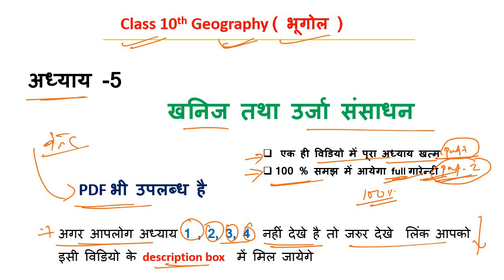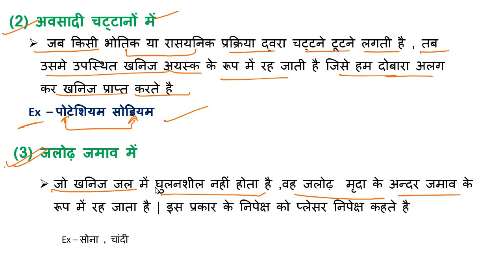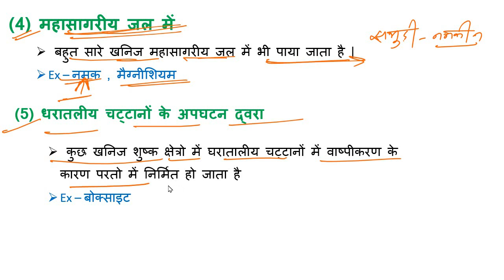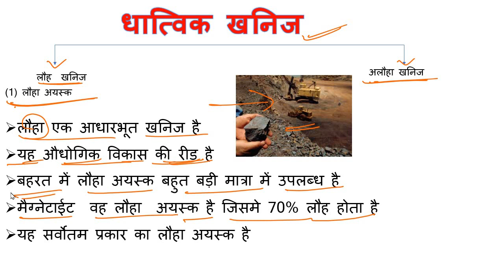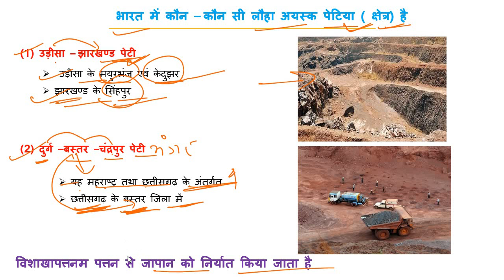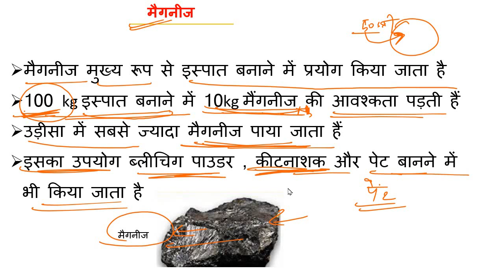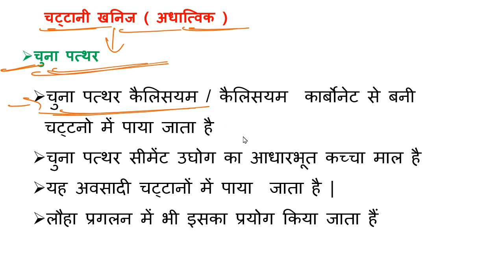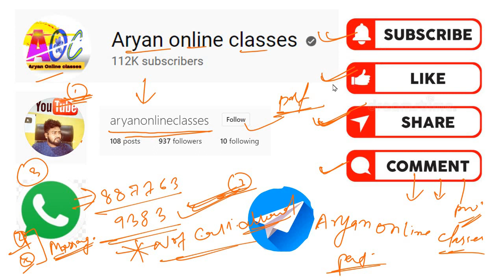आधाय -5 खनिज तथा उर्जा संसाधन || class 10th geography chapter 5|| part 1|| by aryan sir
आधाय -5  खनिज तथा उर्जा संसाधन  || class 10th geography chapter 5 || || by aryan sir

अध्याय – 5 कृषि खनिज तथा उर्जा संसाधन
class 10th geography chapter 5  ,
class 10th geography  खनिज तथा उर्जा संसाधन
 class 10th geography lession 5 ,
10th geography chapter 5,
class 10th geography important question,
10th social scienc vvi question for board exam ,
10th geography,
class 10th geography chapter 5  minrals

class 10th geography chapter 1st
class 10th geography chapter 1 question answer
class 10th geography chapter 1 notes
class 10th geography chapter 1 in hindi
class 10th geography chapter 1 explanation
class 10th geography chapter manufacturing industries

class 10th geography chapter 5 in hindi
class 10th geography chapter 5 map work
class 10th geography chapter 5 minerals and energy resources
class 10 geography chapter 5 impact of globalisation on agriculture